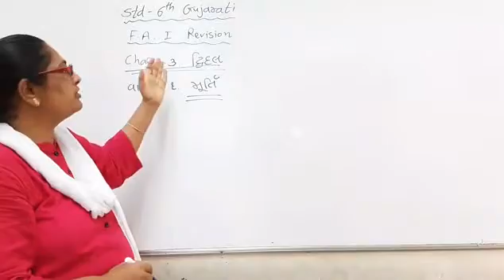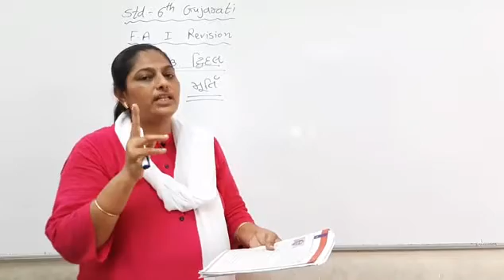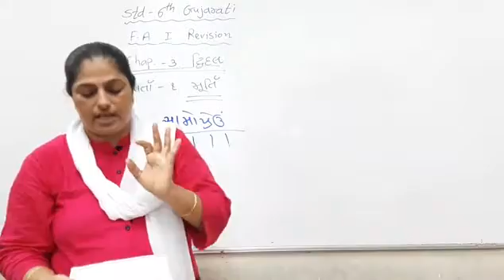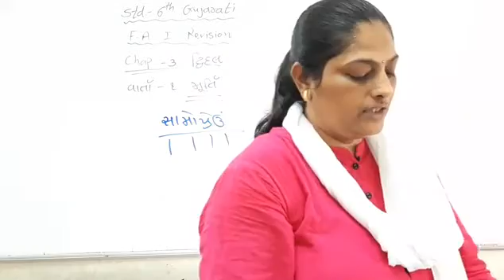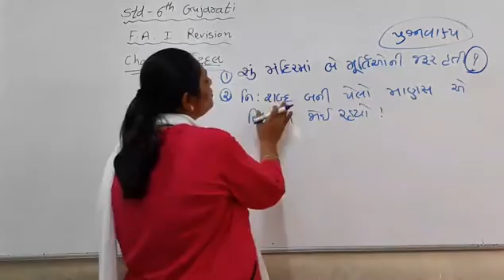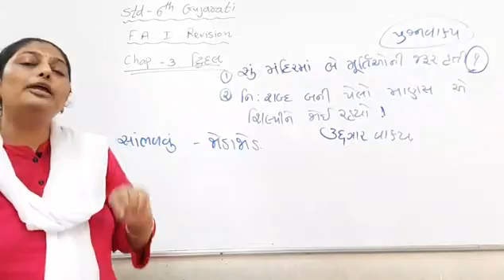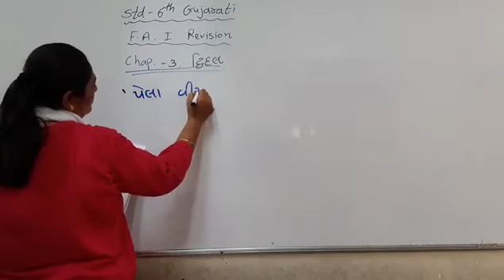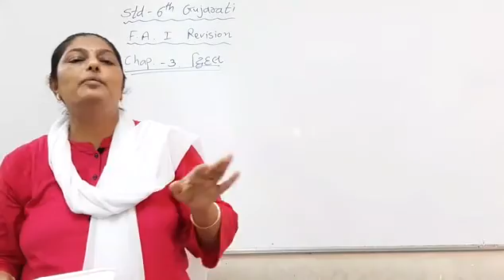Std : 6th Gujarati Revision of chap. 3 part 1